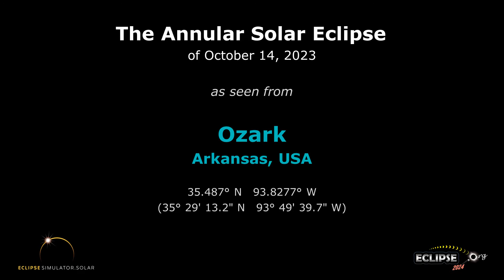The Annular Solar Eclipse of October 14, 2023 from Ozark, AR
What will the 2023 solar eclipse look like from Ozark, Arkansas?  Find out here!

(The eclipse sequence begins at 0:22)

Links:
• Eclipse2024.org
• 2023 eclipse page for Ozark

What will the 2023 solar eclipse look like from Ozark?  This simulation will show you! We've captured the view from the Eclipse2024.org Eclipse Simulator for Ozark, so you can preview the eclipse before it happens!* It's just one way that Eclipse2024.org is providing great information and education to help build excitement for the annular eclipse of October 14, 2023.

Visit Eclipse2024.org's online eclipse simulator for many more features, as well as detailed instructions on exactly what you're seeing in the simulation. You can change the foreground scene, because we know that the scene in the simulation might not look like Ozark!  For locations in the path of totality for 2024, you can also get a closeup view of Baily's Beads, change the shape of the corona, see the outlines of the Moon and Sun during the eclipse, and MORE!  With the simulator, you can: